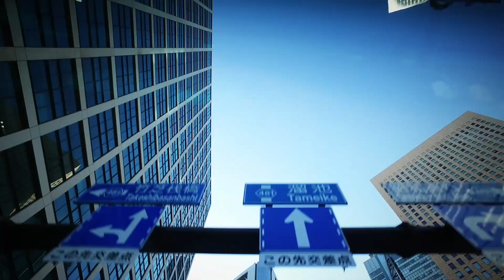Tokio - Japan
Tokio ist ein Spiel der Gegensätze. Hochmodern und traditionell treffen hier die zwei Gesichter Japans aufeinander.
Besichtigen Sie die Tempel von Tokio und probieren Sie traditionellen Sushi auf Ihrer Reise.